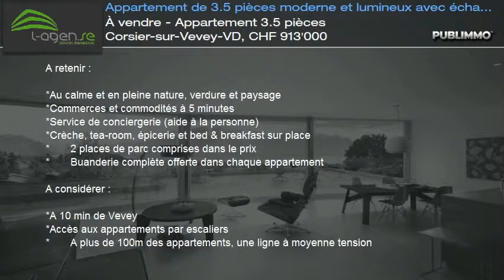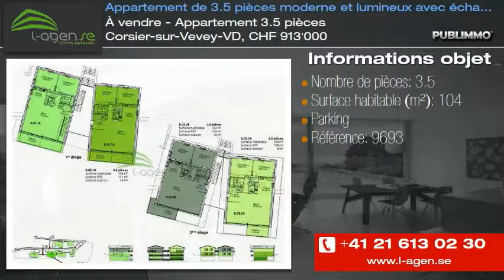À vendre - Appartement 3.5 pièces Corsier-sur-Vevey-VD, CHF 913'000